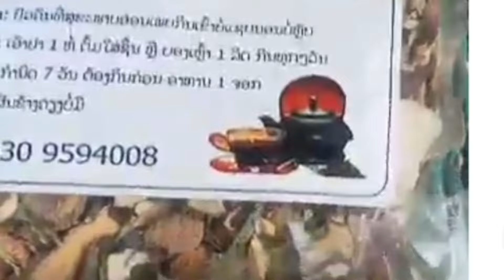ວັນ ທິ 19.9.2024 peb Los sib caum saib dej nyab xeev luam nab thas